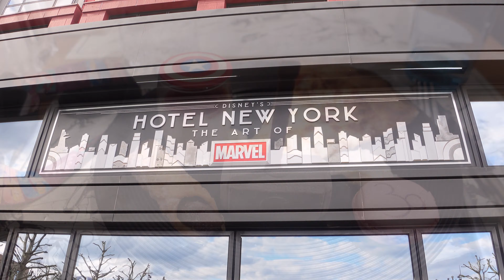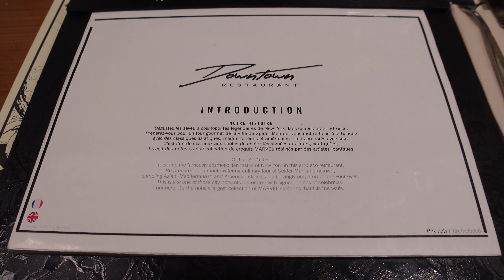DERANGED DINING DOWNTOWN! The Art of Marvel hotel -buffet and a bite of the Big Apple!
Swing between the Chinese, American and Italian cuisine stations like Spider-Man through the New York rooftops on this cosmopolitan culinary journey.

See you in Wanderland.